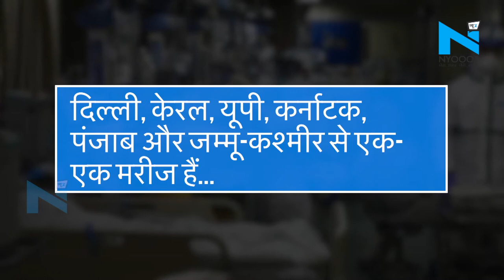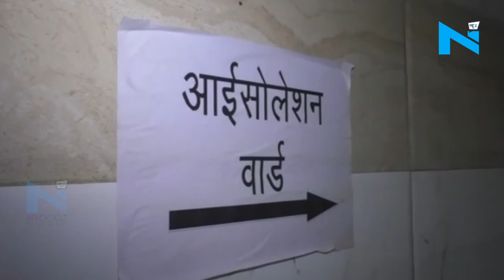यहां पढ़ें Coronavirus पर अब तक का पूरा अपडेट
चीन से शुरु हुआ कोरोना वायरस का कहर पूरी दुनिया में अभी भी जारी है... चीन में कोरोना के कुल मामले 80,739 हैं... वहां कुल मिलाकर 3120 लोगों की मौत हुई है और 58,718 मरीज़ ठीक भी हुए हैं... इटली में अब तक कोरोना वायरस संक्रमण के कुल 7,900 मामले सामने आए हैं... जबकि इससे मरने वालों की संख्या 463 हो गई है... विश्व स्वास्थ्य संगठन ने कहा है कि दुनिया में अब तक नोवेल कोरोना वायरस निमोनिया के 1 लाख से अधिक मामलों की पुष्टि की गई है...